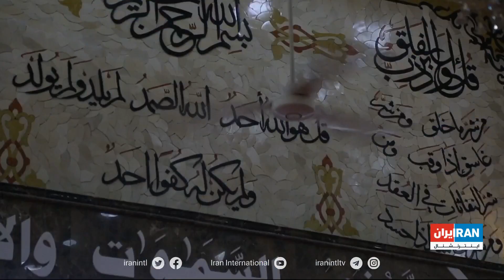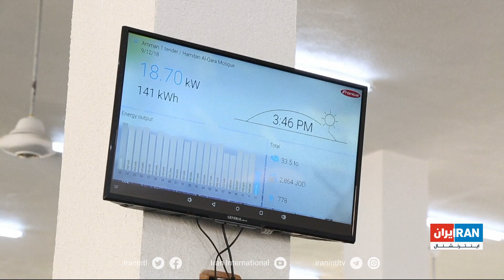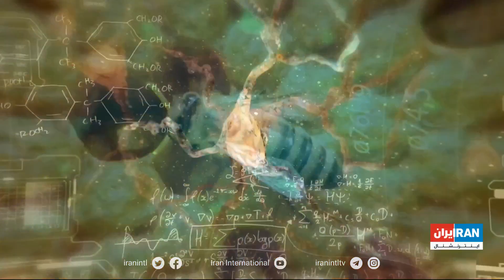گفتگوی علمی؛ آیا با صفحات خورشیدی می‌توان با کمبود برق مقابله کرد؟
گفتگو با دکتر سهیل کمیلیان، استاد برق و انرژی‌های نو در دانشگاه استفوردشایر درباره هزینه و منافع استفاده از صفحات خورشیدی برای مصارف خانگی.